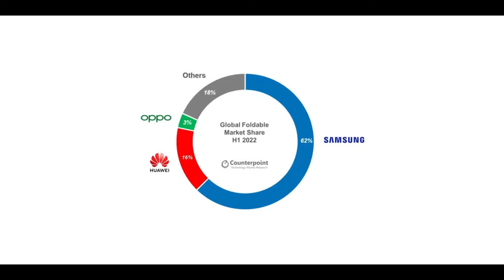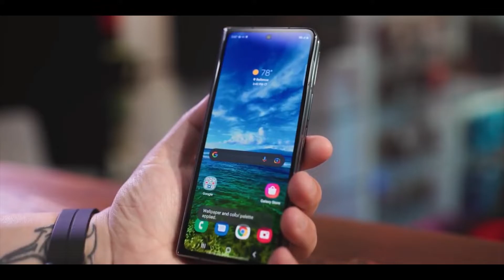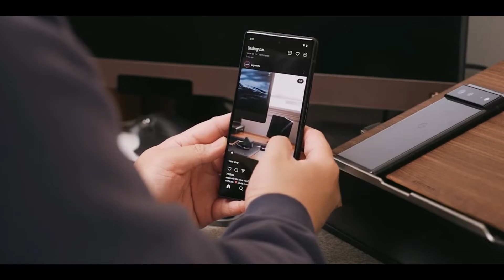GOOGLE Pixel FOLD|| Finally Pixel Fold Is Here |Fold 4 Se Better Hai Fold 4